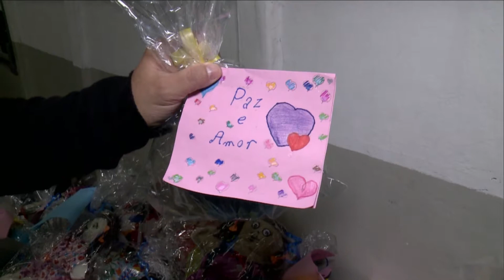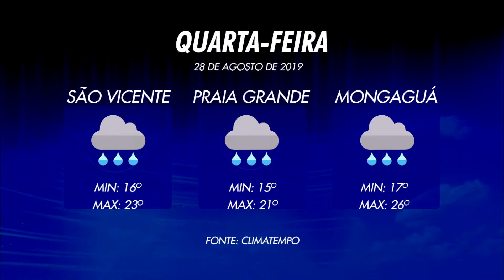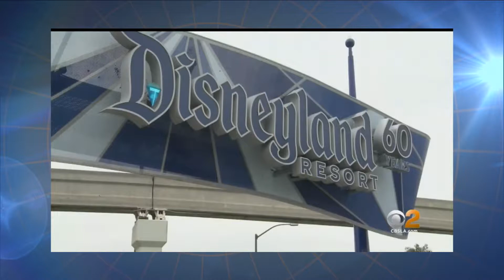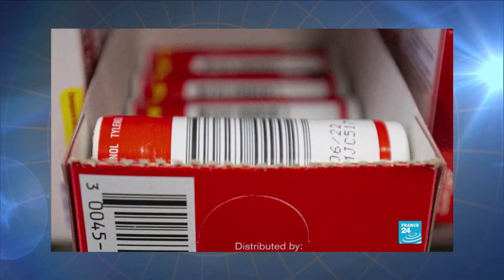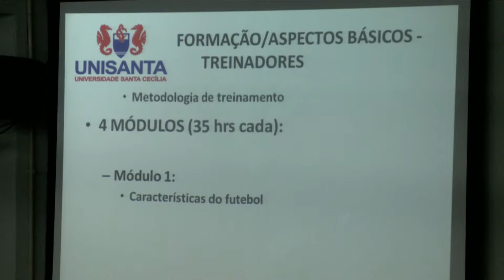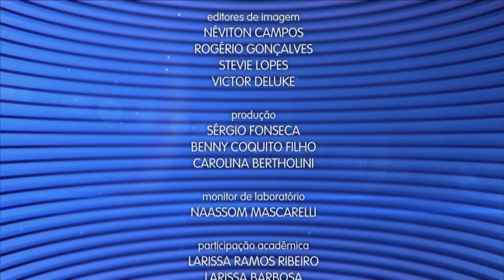Cadenro Regional - 27 de agosto de 2019